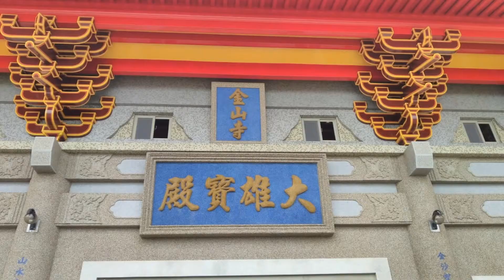金山寺花開鳥鳴迎春 新北佛教會蒞臨團拜